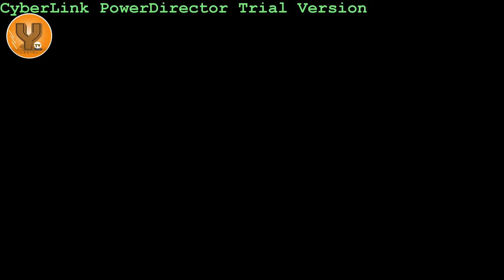Ikiganiro c' Imyibutsa Ya Nyaburunga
Abakera bagize bati uwutaye Umuco aba ataye Akaranga Vyukuri Ururimi Rwacu Kavukire Ruriko Rugenda Akayombekere
Ndagusavye Tuvire hasi Rimwe Tugarukire Imico na Akaranga
Reka Nkusabe Nyimba Utarafyonda Subsribe ubikore Like na Coment Share kugira wame Uronka Video Zacu Kugihe